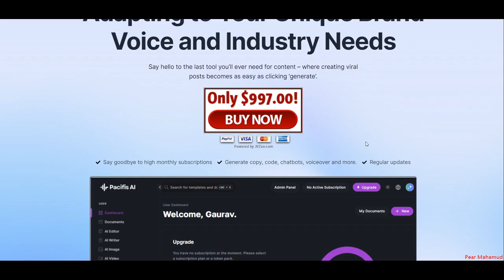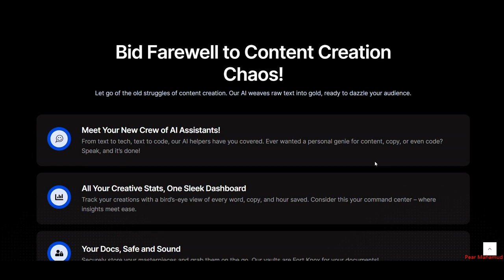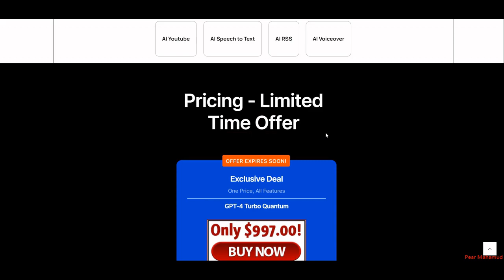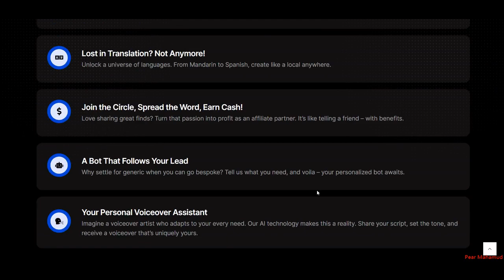Pacifis AI Create High Quality Copies, Generate Images and Voiceovers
Your 24/7 AI Content Partner, Adapting to Your Unique Brand Voice and Industry Needs
Say hello to the last tool you’ll ever need for content – where creating viral posts becomes as easy as clicking ‘generate’.

Say goodbye to high monthly subscriptions
Generate copy, code, chatbots, voiceover and more.
Regular updates
AI Writer
Experience the thrill of crafting engaging, impactful content that resonates with your audience, tailored to perfection by a blend of cutting-edge AI and your creative vision.

AI Writer
AI File Chat
AI File Chat
Engage in an interactive chat with PDF and Image files, streamlining the process of understanding and extracting vital information.

AI Article Wizard
AI Article Wizard is your go-to tool for fast and efficient article creation. It effortlessly generates keywords, titles, and outlines, ensuring your content is SEO-optimized and engaging.

AI Article Wizard
Vision AI
Vision AI
Vision AI technology has revolutionized the way we interact with text and images, offering a range of advanced capabilities that can greatly enhance our understanding and engagement with various forms of content. This innovative technology has the power to summarize books, making it easier to grasp their key concepts and themes without delving into every page. It’s particularly beneficial for students, researchers, and avid readers who are pressed for time but still want to gain knowledge from a wide range of books.

AI Rewriter
Transform your existing content into a masterpiece with ease. Our advanced AI ReWriter Pro elevates your pre-existing material with just a single click. Experience unparalleled efficiency in content enhancement, effortlessly reshaping and refining your work to its utmost potential. Whether for professional or personal use, AI ReWriter Pro is your go-to tool for elevating content quality with minimal effort and maximum impact.

Your Own Open AI API Key
Dashboard Overview
Document Management
AI Advance Editor
AI Writer
AI Image
AI Article Wizard
AI File Chat
AI Vision
AI ReWriter
AI Chat Image
AI Web Chat
AI Chat
AI Code
AI Youtube
AI RSS
AI Speech to Text
AI Voiceover
1M Word Tokens
9000 Image Tokens